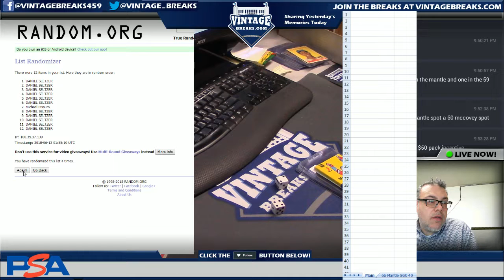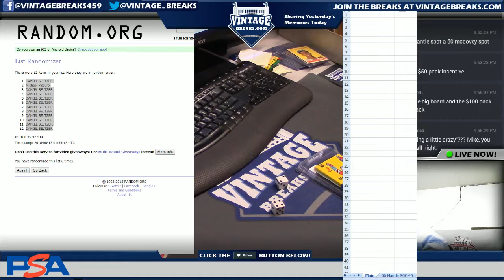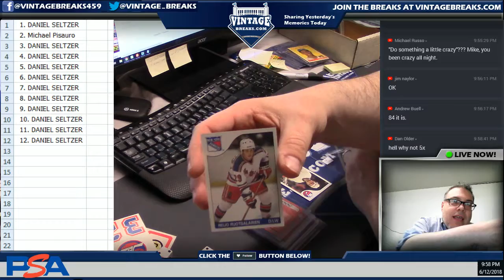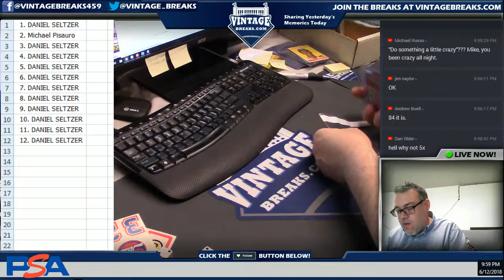6_12_18 - 1985 Topps Hockey Wax Pack Break Video Opening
Tonight we opened up a 1985 Topps Hockey Wax Pack!